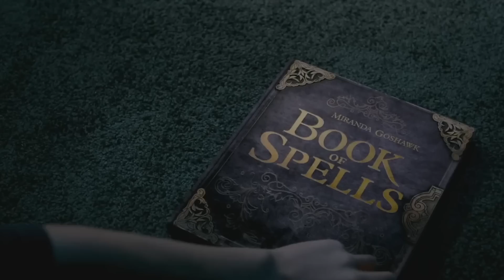Harry Potter: Del peor al mejor Ft. Mariana ¿Dónde queda Hogwarts Legacy en el ranking? | AtomiK.O.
Les voy a ser sincera, Harry Potter no ha tenido la mejor de las historias cuando se trata de juegos de consola. Sí, hay algunos que deftinitivamente valen la pena aún ahora, pero la gran mayoría son juegos olvidables hechos para atarse a una película y nada más. Esto seguro es algo muy duro de escuchar para los fans de Harry Potter, y siento ser yo quien se los diga.

¡Únete a Átomo Network!

¡Haz click en todos los links!

Guión: Jimena Morelos
Presentado por:
 Mariana Argüello
Edición por:
 Gianni Geremia
Producción por:
 Samantha Pérez